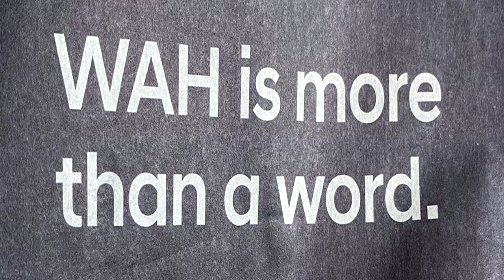WAH is more than a word by Waluigi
WAH is more than a word. It's a feeling. It's an emotion. A thrill. It's a gasp. An exclamation. - Waluigi